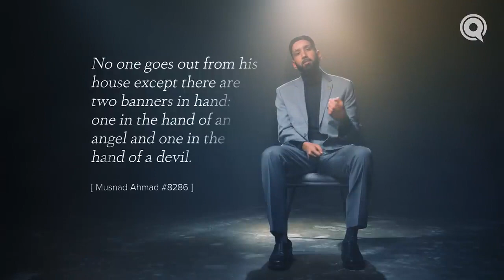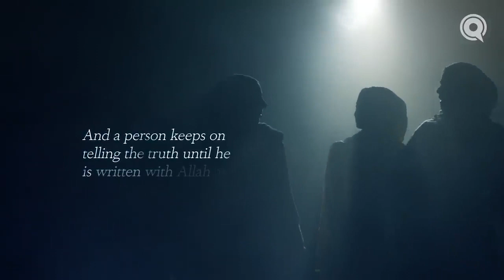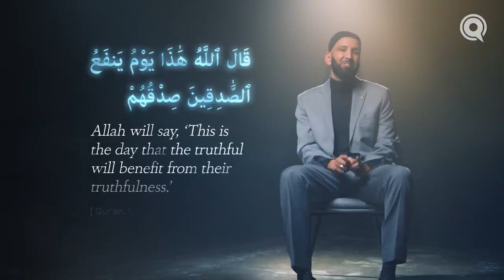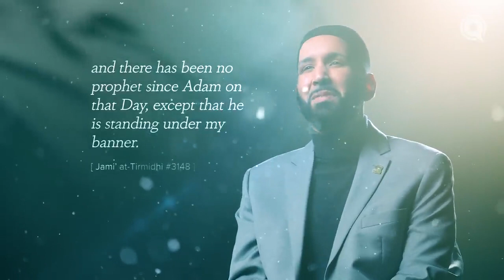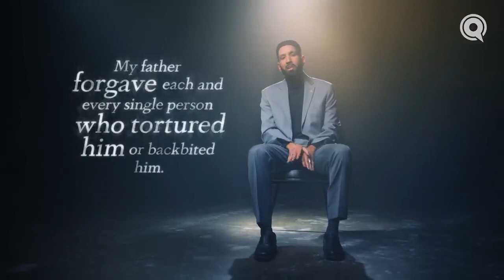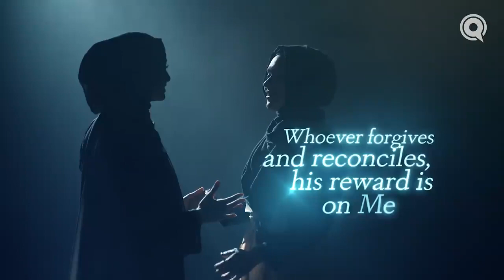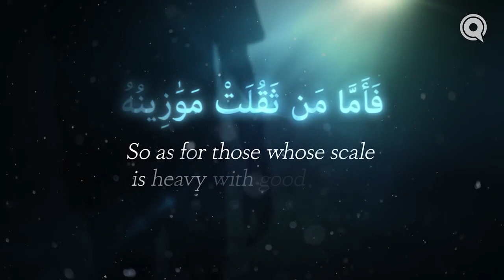What Banner Represents You❓️ | Judgment Day | Ep. 8 | Omar Suleiman | Religious Spiritual Healing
Learn about Islam and get to help in healing spiritually and mentally. Come close to Allah by learning about Islam.